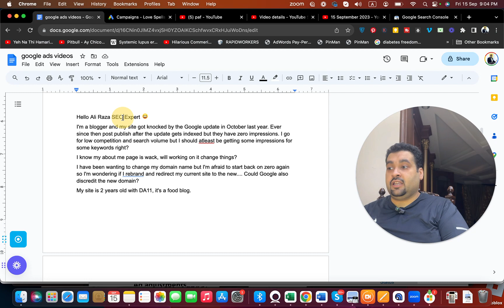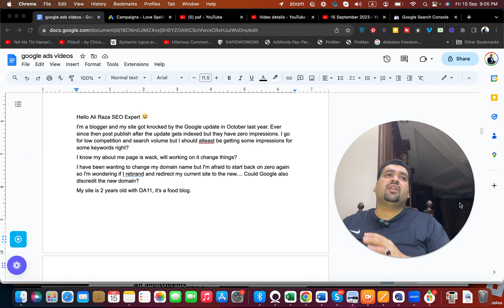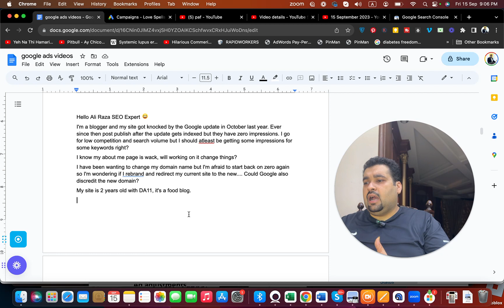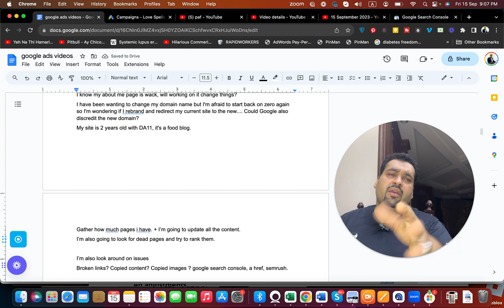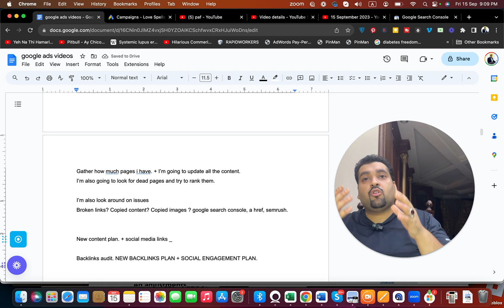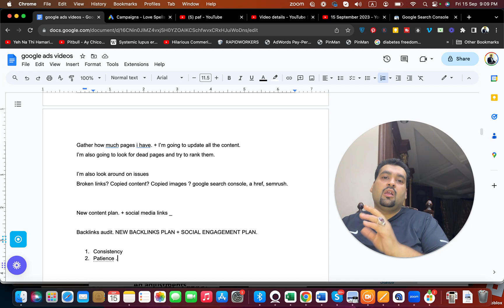How to Fix My SEO Site After Google Update and Rebrand for Better Search Impressions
ALIRAZAMARKETING
HI10

✅ 👉 Get Your Google Ads PPC Campaign Setup

In this video, I address a viewer's question about their food blog that was negatively impacted by a Google update. I explain why it's important to work on resolving the issues with the current domain rather than opting for a new one. I suggest conducting a technical SEO audit, updating content, addressing dead pages, and analyzing backlinks. I emphasize the importance of consistency and patience in achieving success with Google SEO. If the viewer needs SEO, Google ads, Facebook ads, or web development services, they can find the details in the video description.

Chapters:
00:00 Introduction
00:23 Impact of Google Update
00:45 Considering Rebranding
01:28 Creating a Brand
02:09 Technical SEO Audit
02:39 Updating Content
02:59 Investigating Possible Mistakes
03:21 Using Google Search Console
03:46 Working on Backlinks
04:25 Backlink Profile Analysis
04:45 New Backlinks and Social Engagement Plan
05:12 Consistency and Patience

Hello Ali Raza SEO Expert
I'm a blogger and my site got knocked by the Google update in October last year. Ever since then post publish after the update gets indexed but they have zero impressions. I go for low competition and search volume but I should atleast be getting some impressions for some keywords right?
I know my about me page is wack, will working on it change things?
I have been wanting to change my domain name but I'm afraid to start back on zero again so I'm wondering if I rebrand and redirect my current site to the new. Could Google also discredit the new domain?
My site is 2 years old with DA11, it's a food blog.

Gather how much pages i have. + I’m going to update all the content.
I’m also going to look for dead pages and try to rank them.

I’m also look around on issues
Broken links? Copied content? Copied images ? google search console, a href, semrush.

New content plan. + social media links _

Backlinks audit. NEW BACKLINKS PLAN + SOCIAL ENGAGEMENT PLAN.

Consistency
Patience .

ChatGPT
It sounds like you're facing some challenges with your blog's SEO and visibility. Let's address your concerns step by step:
Zero Impressions After Google Update:
If your posts are getting indexed but not receiving impressions, it could be due to various reasons, including low search volume, competition, or possibly issues with content quality or relevance.
Review your content quality and relevance. Make sure your posts provide value, answer questions, and fulfill the search intent of your target audience.
Analyze your keyword targeting. Are you targeting keywords that are too specific or have very low search volume? Consider targeting a mix of low and medium competition keywords with decent search volume.
About Me Page:
While an "About Me" page is not the primary factor for ranking, having a well-crafted and engaging "About Me" page can help establish your blog's credibility and authority.
It's worth improving your "About Me" page to showcase your expertise and the unique value you bring to the food blogging niche.
Changing Domain Name and Rebranding:
Changing your domain name and rebranding can be a significant decision. If done correctly, it can be beneficial, but it's essential to approach it carefully.
If you decide to change your domain name, use proper 301 redirects to ensure that your old URLs are redirected to the new ones. This helps in preserving the SEO authority and backlinks your old domain has accumulated.

Improving Domain Authority and SEO:
Domain Authority is a metric that takes time to build. Focus on creating high-quality, valuable content that attracts backlinks naturally over time.
Work on building a strong internal linking structure within your blog. This can help spread authority across your pages and improve overall SEO.
Engage in guest posting and collaboration within the food blogging community to build backlinks.
Regularly update and optimize your existing content. Keep it up-to-date, add new information, and improve user experience.
Patience and Persistence:
SEO is a long-term strategy. It takes time for search engines to reevaluate your site after updates.
Continue creating quality content, optimizing for SEO, and engaging with your audience. Over time, you should start seeing improvements in your blog's visibility.
Remember that SEO is a continuous effort, and it's normal to face fluctuations in rankings and traffic.